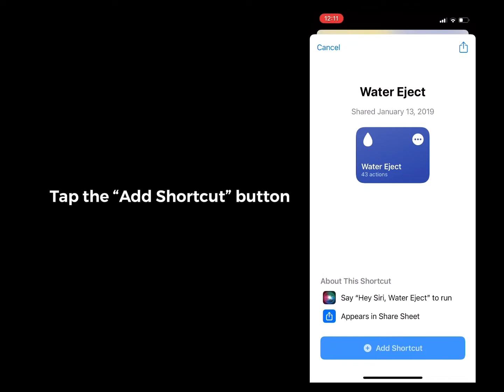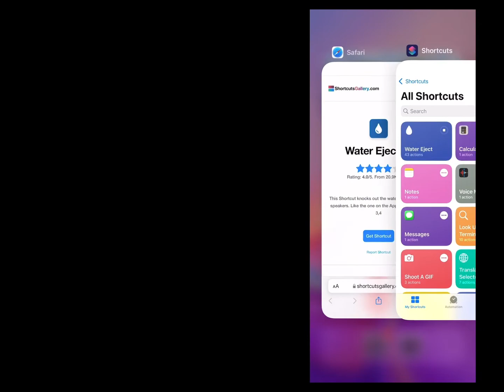How to eject water from an iPhone on iOS 15￼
👆Visit this webpage using an iPhone because it will redirect to the Shortcuts app.

This tutorial video shows you how you can eject water from an iPhone running on iOS 15.￼

This is a follow up video of the previous tutorial which some people are getting a hard time installing the shortcut on the iPhone. I hope those folk will have their problems fix this time.